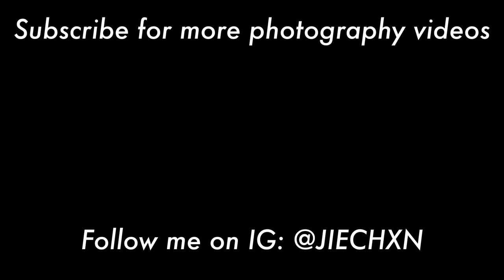FIRST SOLO FLIGHT W/ MAVIC MINI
Hi everyone! Here is a quick video of my first solo flight at scarborough bluffs with the DJI Mavic Mini. Hope you can get an idea of the quality of the footage. I am pretty happy with the quality. I through on a quick edit to the footage so there are some colour improvements although the native footage looks pretty good already.

Sony A7II
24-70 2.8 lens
Best SD card
My microphone